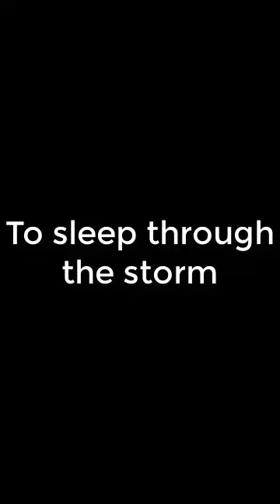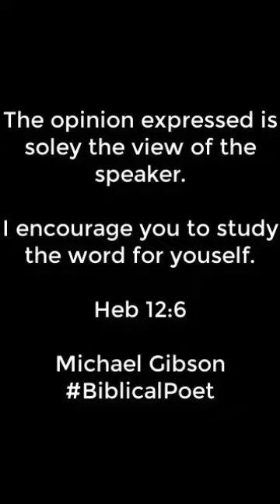YIG2CP55 - To sleep through the storm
Why I go to Church! Part 55
To sleep through the storm